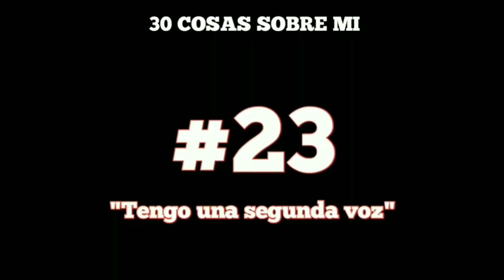ALGUNOS VIDEOS locos, raros e inusuales del canal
Video # 583